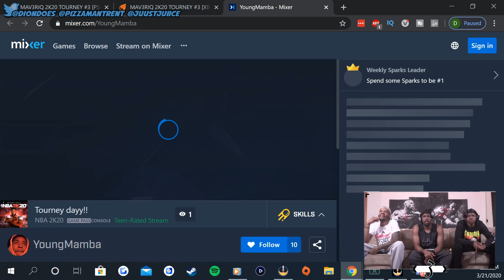Crazy Tournament Games From Start To Finish! (Ninja Member NBA 2K20 Tourney)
NBA 2K20 Tournament Gameplay by @DionDoes